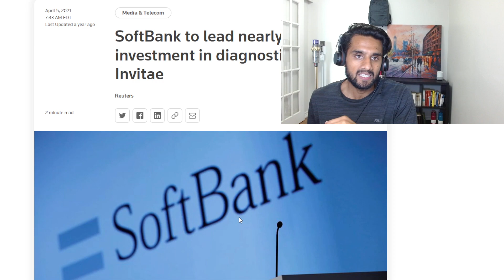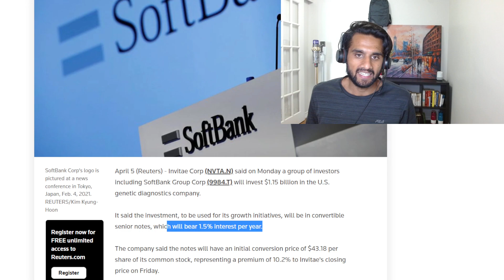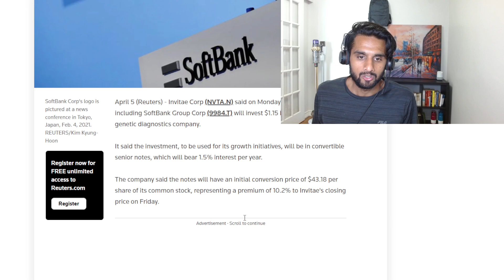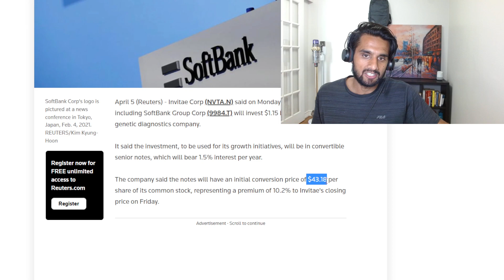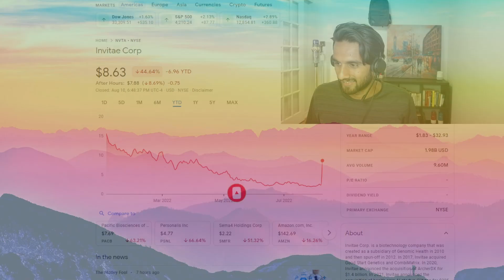Invitae Up 3x Today